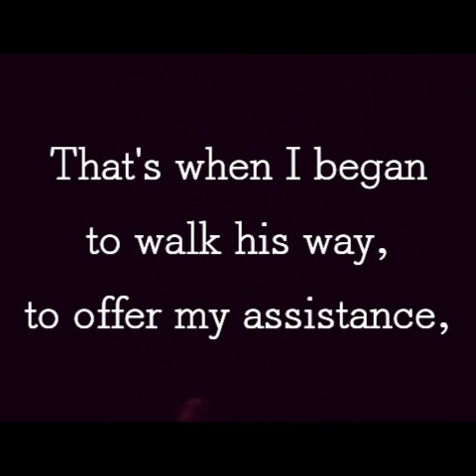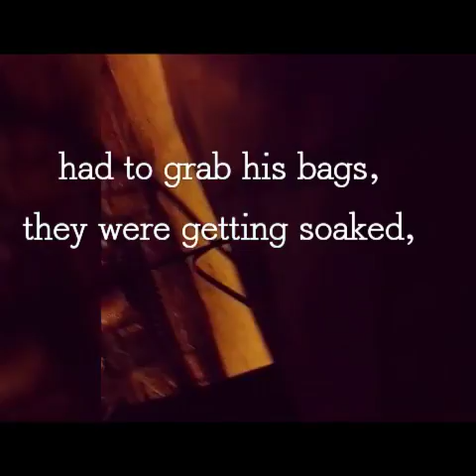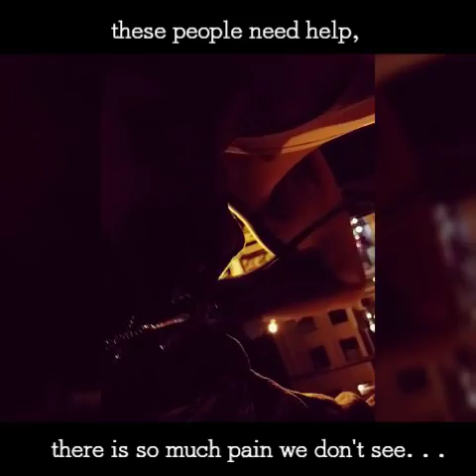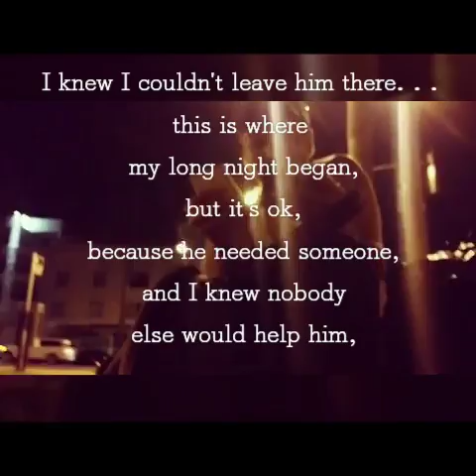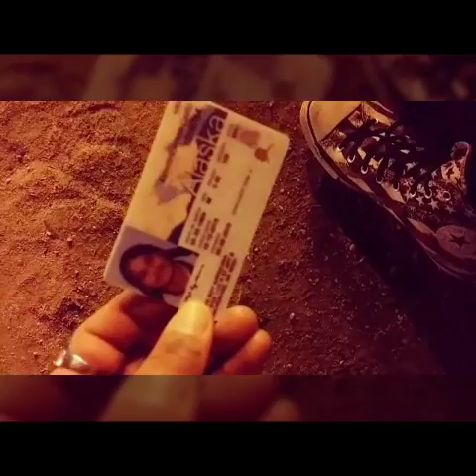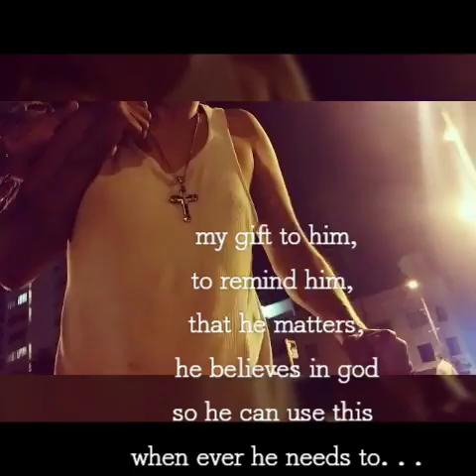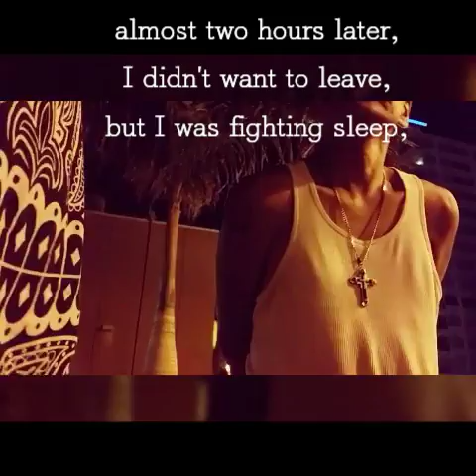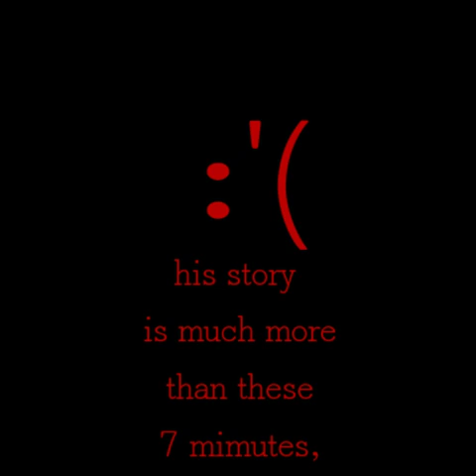People deserve to be loved